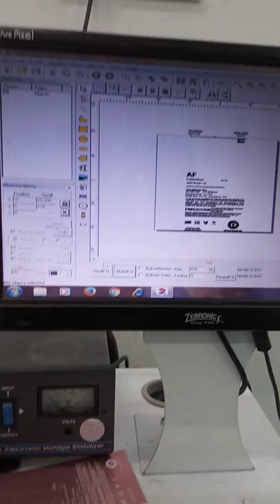Laser machine ki video